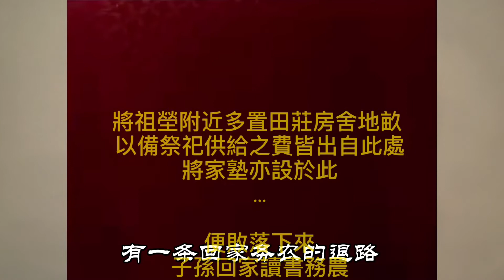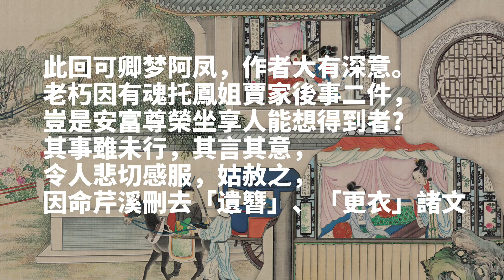小煮红楼｜现代经济学视角看贾府败局（下）秦可卿的计划牛在哪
为什么探春改革救不了贾府？秦可卿的“大计”符合现代哪种管理制度？